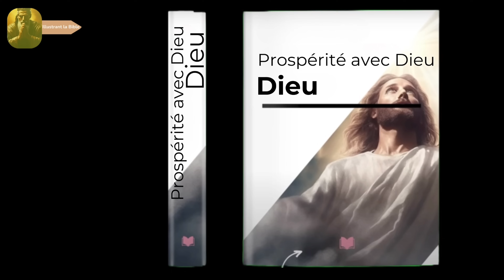Gédéon : Entre Ombres et Lumières - Une Histoire d'Intrigue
🔍 Découvrez les secrets cachés de Gédéon dans cette vidéo captivante ! 🎬 Préparez-vous pour un voyage fascinant à travers les mystères et les défis auxquels Gédéon a été confronté, un héros dont le courage transcende les limites de l'ordinaire. 🌟 Suivez-nous alors que nous explorons les énigmes entourant son parcours d'auto-découverte, révélant les moments de suspense et les moments de triomphe qui ont façonné son histoire. 📖 Rejoignez-nous alors que nous plongeons dans les profondeurs du récit de Gédéon, une histoire remplie de rebondissements et de surprises inattendues ! 🔥 Ne manquez pas cette vidéo qui promet d'inspirer, d'émouvoir et d'éveiller votre curiosité. Cliquez sur lecture et embarquez dès maintenant dans cette aventure épique ! 🚀